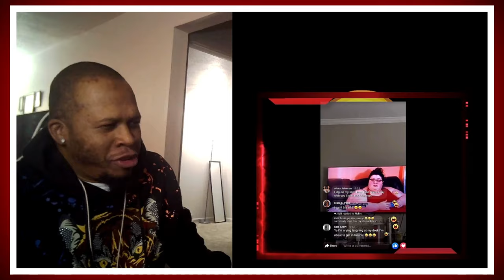Hilarious Justin Whitehead - My 600lb Life-Try Not to Laugh Challenge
J-Rocc The Gr81 does another Hysterical Try Not to Laugh Challenge to Justin Whitehead commentary to My 600lb life. Can I make it without breaking?